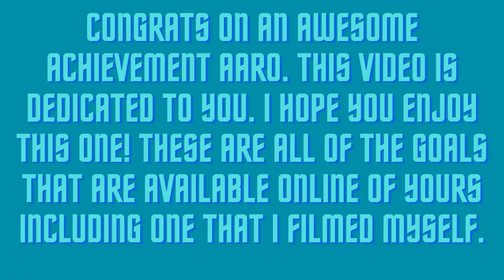Aaro Laurila 20th Goal Celebration Video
Please Credit Me when using my Audio, but the Video costs money (Details in the Community Post).
This would mean a ton to me and would be an awesome birthday present for me.
This Video is to celebrate Aaro Laurila hitting the 20 Goal Plateau, the first player in Lake Tahoe Lakers Franchise History to hit that in 2 seasons. Not a single player hit 20 goals in the atrocious 2022-23 season.